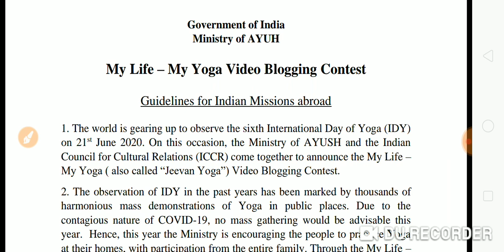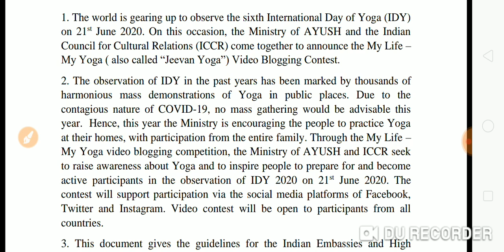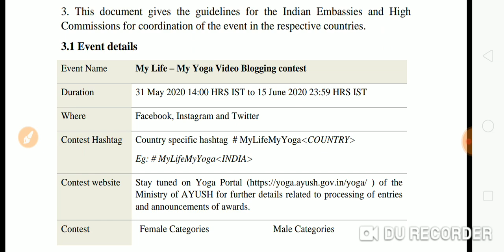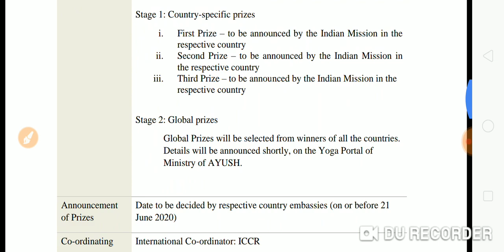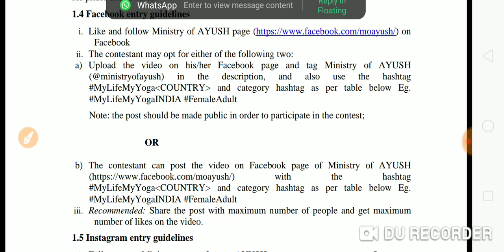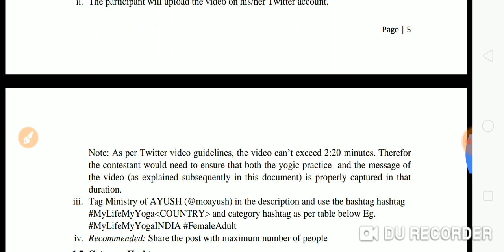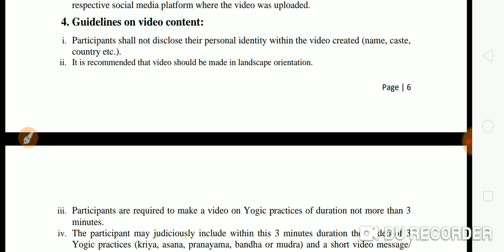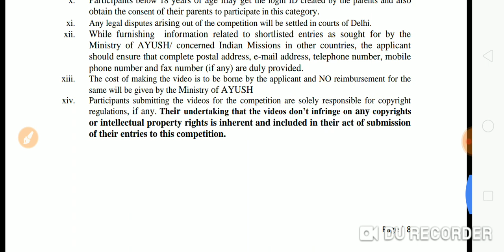योग प्रतियोगिता में भाग लें और जीते 1 लाख रुपए पूरी जानकारी के लिए देखें यह वीडियो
My life my yoga bloging video contest